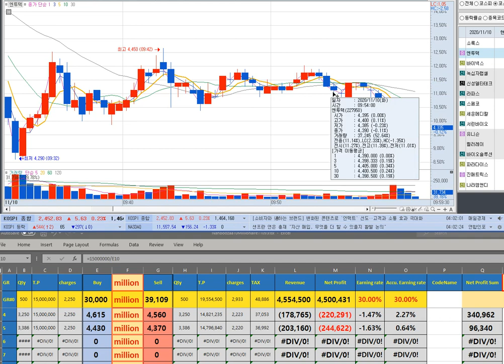엔투텍 0 28%Nan10Millionaire11월10일